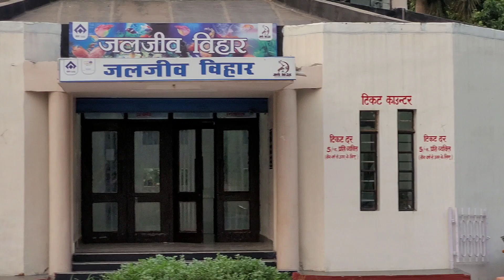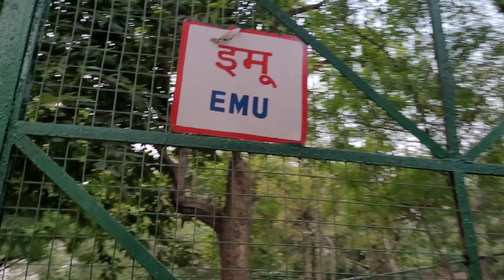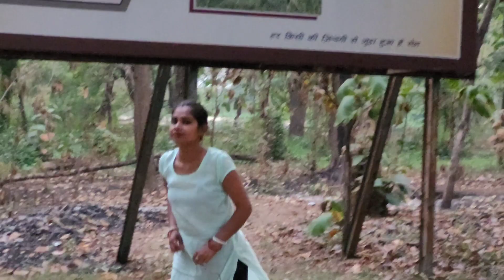भालू हमलोग के करीब आ गया || bokaro steel city Zoo Home || bokaro steel city vlogs || village vlogs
marriage tips
marriage tips
rangila family vlogs
rangila vlogs
culvert ghar
rangila family vlogs ka culvert ghar
kulvert ghar
rangila family vlogs ka kulvert ghar
hamari shaadi ki reality
rangeela family blocks ki shaadi reality
rangila family vlogs ka shaadi reality
rangila family vlogs ki shaadi kaise huwi
vijay riya vlogs
vijay riya
sunil gudiya
sweet couple
couple kiss
vlog
vlogs
vlog
indian couple
couple vlog video
funny couple
vlog video
new vlog video
couple video
couple vlogger
daily vlog video
daily vlog
new vlog video
daily vlogger
daily vlogs
Hindi vlogs
Jharkhand vlog
Jamshedpur vlog
Village vlog
Village food
Village life style
vullage food vlog
dehati saag
dehati vlogs
vilpage dehati saag
saras pachi kahani
arif saras video
aarif saras ki video
saaras our arif ki dosti
aarif sara ki dosti
ramgarh new park
new park ramgarh jharkhand
johaar jharkhand park
chattar new park ramgarh
r rajesh vlogs
nani ghar ka vlogs
nani ghar ki video
bokaro steel city
bokaro vlogs
bokaro steel city full vlogs
bokaro